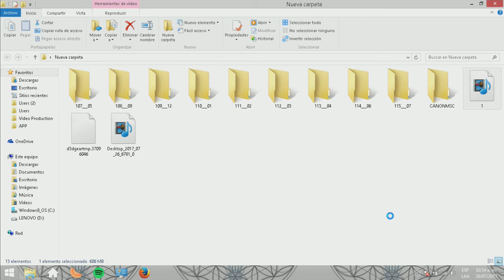:v ???? - Mr.Sangomi. (survival) Ep. 12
lol fail